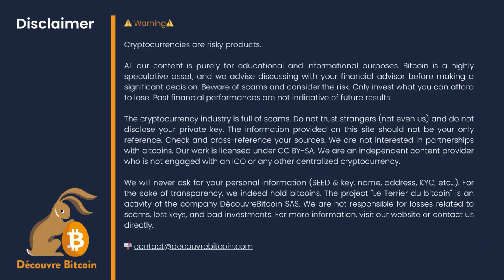Privacy is a Human Right - [ITW Adam Gibson]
Adam Gibson is a cryptographer and the creator of JoinMarket, a privacy solution for Bitcoin. In this first episode, we discuss privacy, Bitcoin's early days, education, and El Salvador

 Cryptocurrencies are risky !

All content provided is for educational & information purposes only. We are not providing any financial advice. Please consult your local financial adviser before making any important financial decision. Bitcoin is a highly volatile new speculative asset class which is very risky. Investing can cause financial losses.
You should never invest what you can’t afford to lose. Past financial performances are not representative of future one.
The Crypto industry is filled with scams and you shouldn’t trust anyone. Not even me. You should not take any content provided in this website as truth and always verify the sources and do your owns research.
We are not interested in partnering with any altcoin.
We are an independent content provider who don’t have any obligation nor contract with any crypto-currency or ICO.
We will never ask for your private information’s (SEED & private key, name, address, KYC). For transparency concerned: we own Bitcoin & other cryptocurrencies. The Bitcoin Rabbit Hole is an independent project within CEVEX sas. We are not responsible for any losses related to crypto scam, misallocated key and malinvestment.